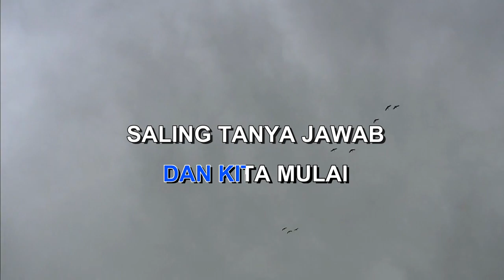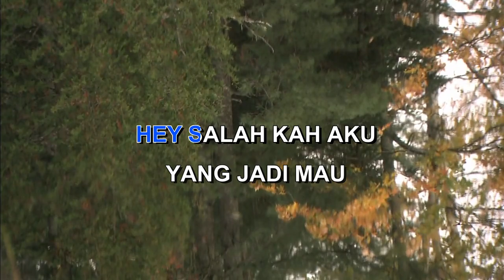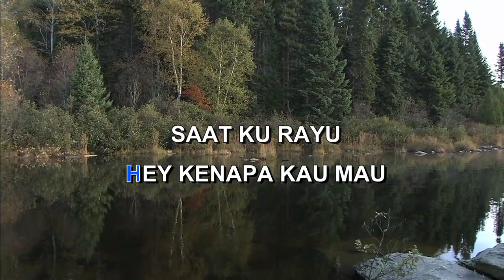TELAT TIGA BULAN JAMRUD Indonesian Malay Karaoke